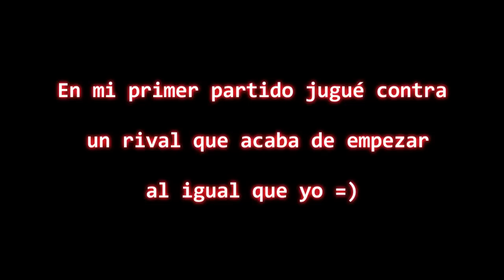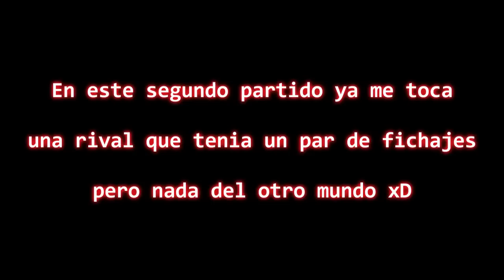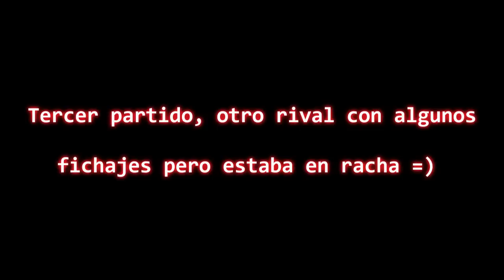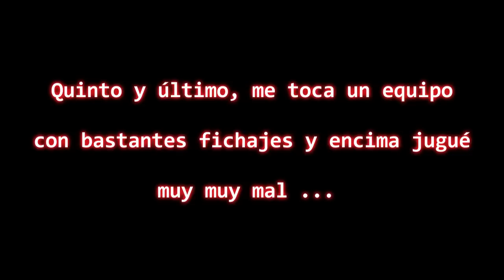PES 2013 "LMO ZERO" - EP #1: "Los 5 partidos de valoracion inicial" HD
TÚ decides si seguimos, sobretodo os pido que apoyeis con LIKES los que estais empezando o estais atascados, JUNTOS formaremos otro GRAN EQUIPO =)

PSN: reymago11 (Sólo gente activa y con el PES 2013 Version Europea)